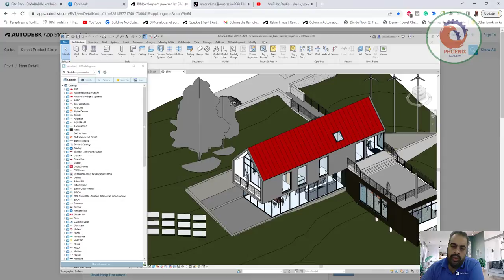BIMcatalogs net تحميل مكتبات فاميلي مجانا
❤️ روابط التواصل
✅ انستجرام